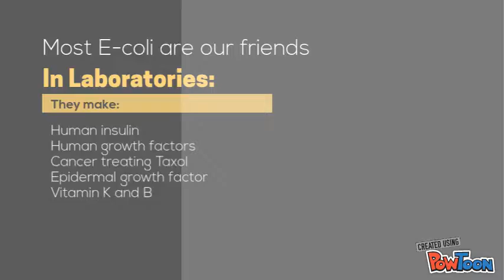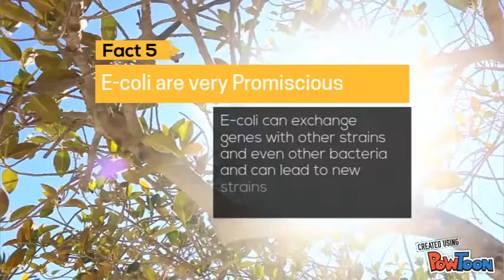5 Fun and Quick Facts on E-coli